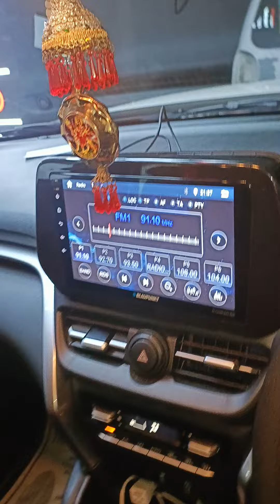Toyota Hyrider # car accessories